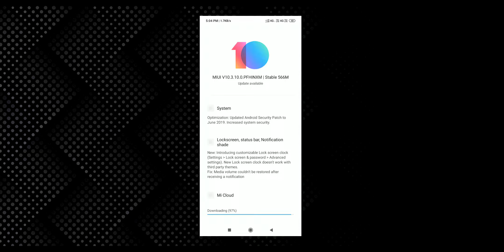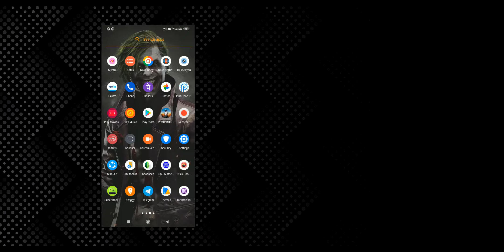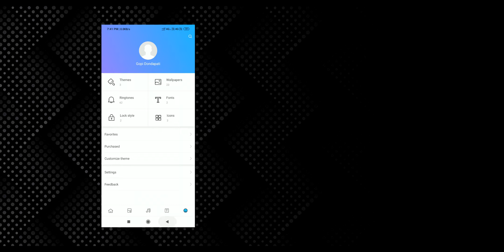REDMI NOTE 7 PRO MIUI 10 v 10.3.10 STABLE UPDATE || CAMERA CHANGES | LOCKSCREEEN | THEMES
© KV9CREATIONS